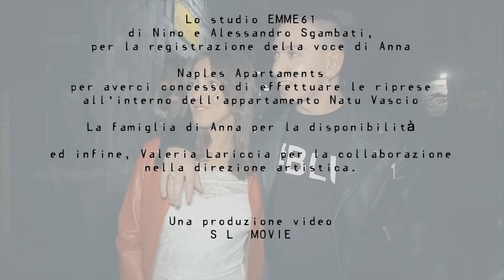Rosario Farò Ft. Anna Pizzo - Una strada senza uscita (Ufficiale 2018)